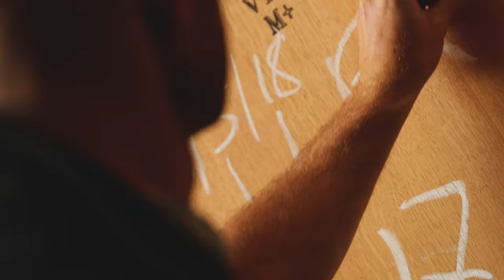The Santa Lucia Highlands Appellation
Sun, Wind & Wine. The Santa Lucia Highlands is a small but mighty winegrowing appellation in cool, coastal Monterey County that cultivates California’s best Pinot Noir and Chardonnay. With generations of family farming, innovation and sustainability as our legacy, our growers and vineyards have earned their place among the state’s most prestigious names for appellation and single-vineyard cool-climate varieties.